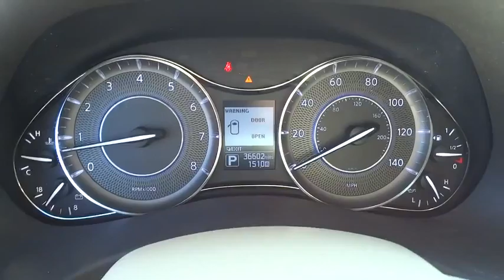2015 Infiniti QX80 Clinton, Fayetteville, Goldsboro, Raleigh, Elizabethtown, NC CP6551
2015 Infiniti QX80

Express Open/Close Sliding And Tilting Glass 1st Row Sunroof w/Sunshade,Body-Colored Power w/Tilt Down Heated Auto Dimming Side Mirrors w/Power Folding and Turn Signal Indicator,Leather Gear Shift Knob,Leatherette Door Trim Insert,Fixed 60-40 Split-Bench Leather 3rd Row Seat Front  Power Recline  Power Fold Into Floor  2 Manual and Adjustable Head Restraints,Radio: Bose Premium Sound System w/Navigation -inc: 8-inch WVGA color touch-screen display  voice recognition  13-speakers  2 subwoofers  AM/FM/CD/DVD w/MP3 playback capability  Radio Data System (RDS)  speed-sensitive volume control  USB connection port for iPod interface and other compatible devices  SiriusXM satellite radio  NavTraffic w/real-time traffic information  NavWeather w/real-time weather and 3-day forecast  Bluetooth hands-free phone system and streaming audio via Bluetooth wireless technology,Bose Speakers,Memory Settings -inc: Driver Seat  Door Mirrors and Steering Wheel,Heated Front Bucket Seats -inc: 10-way power driver's seat  8-way power passenger front seat and 2-way power driver and passenger lumbar support,Leather-Appointed Seats w/Mocha Burl Trim,Heated Leather Steering Wheel w/Auto Tilt-Away,4-Wheel Disc Brakes w/4-Wheel ABS  Front And Rear Vented Discs  Brake Assist and Hill Hold Control,Front Camera,Right Side Camera,Left Side Camera,Tire Specific Low Tire Pressure Warning,Around View Monitor w/Moving Object Detection Back-Up Camera